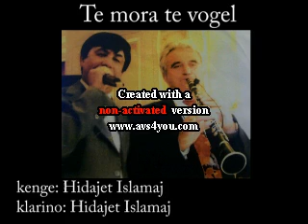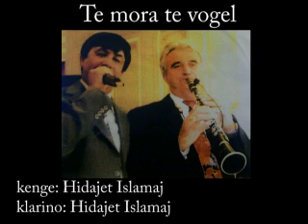Te mora te vogel - Hidajet Islamaj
kenge: Hidajet Islamaj
klarino:Hidajet Islamaj